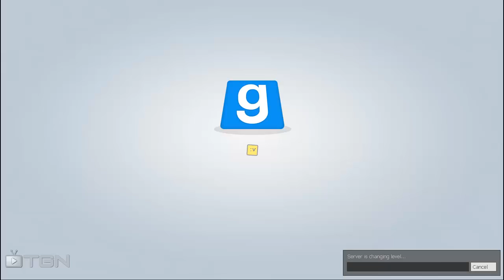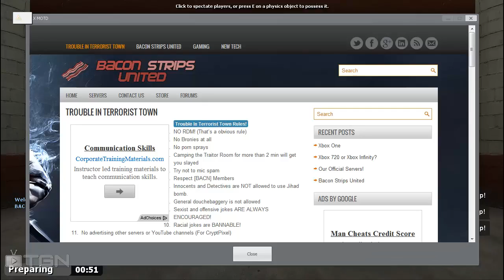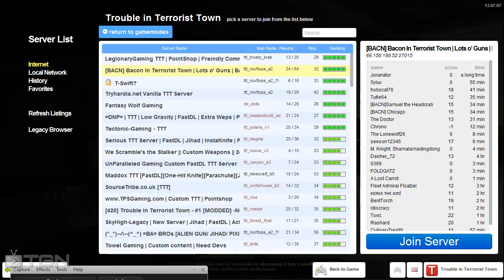Trouble in Terrorist Town ep.2 Good Guy Panda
Got the second episode of TTT finally, i have tried uploading this video about 5 times (that's why we missed a day of upload). Hope you like :P